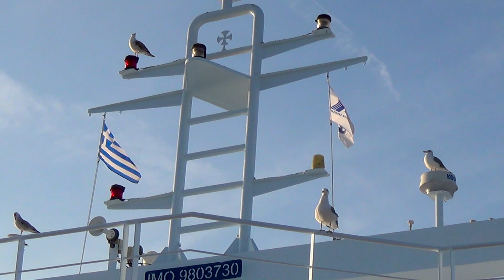Остров Тасос - место паломничества рыбаков!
Остров Тасос - это замечательное место на севере Греции! Место паломничества рыбаков. В этом видео у нас первый день рыбалке на пляже - Глифонери близ Поселка Лименас.

Так же мои фотографии острова, достопримечательности, интересные места, красивые пляжи Вы можете посмотреть на моей страничке в